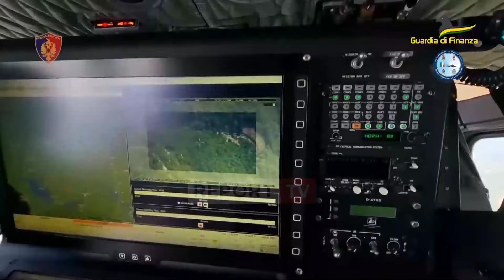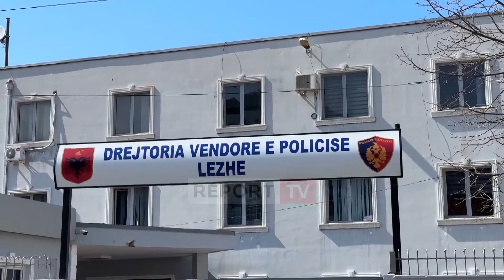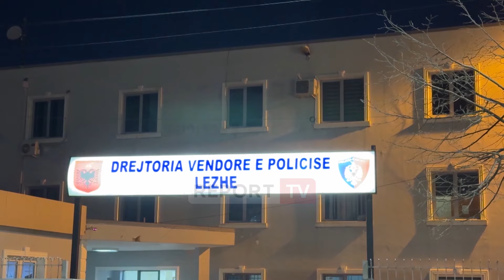Kryepolici i Lezhës spiunonte Guardia di Finanza' tek trafikantët, Pëllumb Gjokës i dilte garant...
Policia e Shtetit përjashtoi sot nga radhët e policisë Henerigert Mitrin dhe Klodian Shahinin, dy ish drejtues në policinë e Lezhës që rezultojnë se kanë bashkëpunuar me anëtarët e grupeve kriminale në Lezhë, Mirditë dhe Fushë Krujë për të drejtuar dhe organizuar kultivimin e lëndëve narkotike dhe të lojërave të fatit.